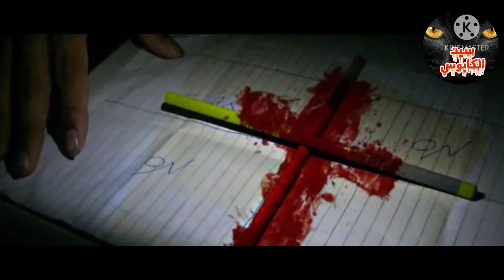قصص رعب انيميشن ضحية لعبة تشارلي تشارلي